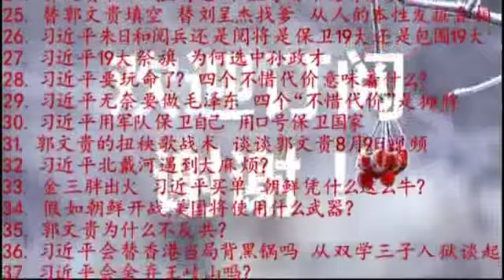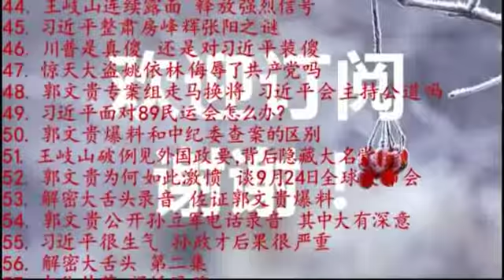习近平为何仇恨基督 何处安放我们的心灵 2017.12.26 No.102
中共对圣诞节的打压，几年前就已经出现，但是，今年格外严厉。这或许反映了中共19大之后的政治走向，在反智、反文明的路上越走越远。